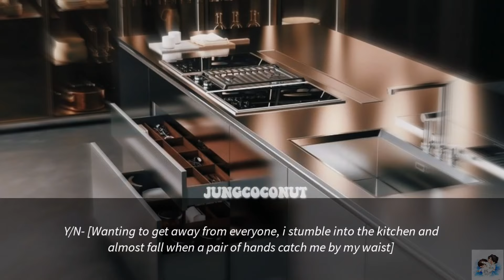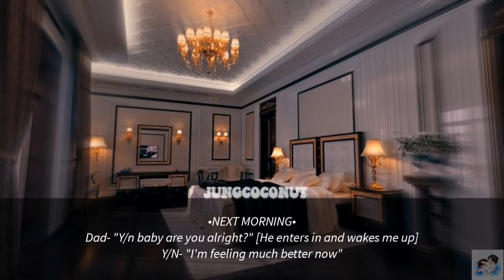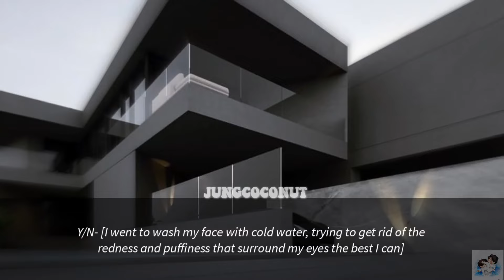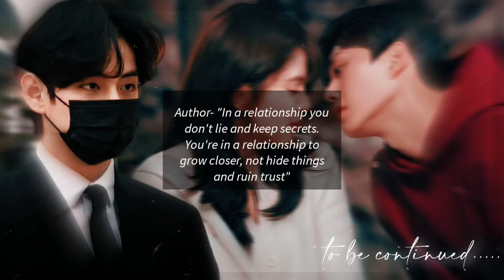[𝚃𝚊𝚎 𝙵𝙵]ᵖᵃʳᵗ-𝟺⭒ᴡʜᴇɴ ʏᴏᴜ ᴍᴇᴇᴛ ʏᴏᴜʀ ʀᴜᴅᴇ ʜᴇᴀʀᴛʟᴇss sᴛᴇᴘ ʙʀᴏᴛʜᴇʀ ᴀғᴛᴇʀ 𝟷𝟶 ʏᴇᴀʀs⭒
[𝚃𝚊𝚎𝚑𝚢𝚞𝚗𝚐 𝙵𝙵]ᵖᵃʳᵗ-𝟺⭒𝙒𝙝𝙚𝙣 𝙔𝙤𝙪 𝙈𝙚𝙚𝙩 𝙔𝙤𝙪𝙧 𝙍𝙪𝙙𝙚 𝙃𝙚𝙖𝙧𝙩𝙡𝙚𝙨𝙨 𝙎𝙩𝙚𝙥 𝘽𝙧𝙤𝙩𝙝𝙚𝙧 𝙎𝙪𝙙𝙙𝙚𝙣𝙡𝙮 𝘼𝙛𝙩𝙚𝙧 𝟏𝟎 𝙔𝙚𝙖𝙧𝙨⭒

◉◉Warning ⚠️ - This is just a fanfiction do don't take anything seriously. Read it just for fun and nothing else. The story is created by me so please don't copy◉◉
Taehyung FF
Kim Taehyung FF
Taehyung step brother FF
Kim Taehyung imagines
Taehyung imagines

                             ✿Hope you enjoyed watching my videos. Do recommend some as well in the comment section ✿